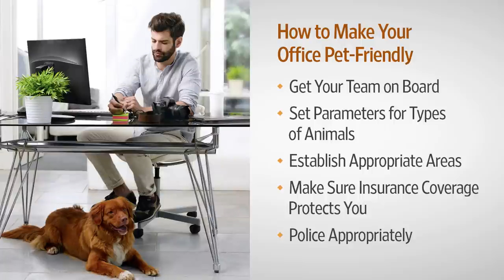How Taking Your Dog to Work Benefits Your Company's Bottom Line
June 24 is Take Your Dog to Work Day and Small Business Expert Susan Solovic joins Lunch Break with Tanya Rivero to talk about the perks of having man’s best friend in the office. Photo: iStock